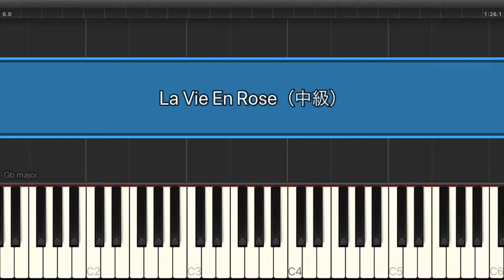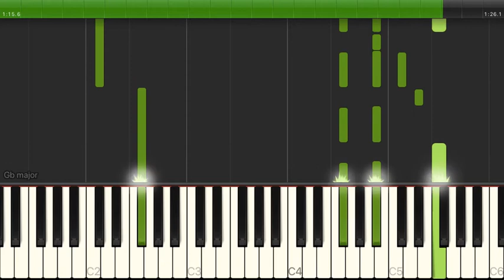La Vie En Rose / 手嶌葵 【中級 / ピアノ】（電子楽譜カノン）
La Vie En Rose / 手嶌葵 【中級 / ピアノ】のピアノ楽譜はこちらから

【タイトル】 La Vie En Rose
【アーティスト】 手嶌葵
【難易度】 中級